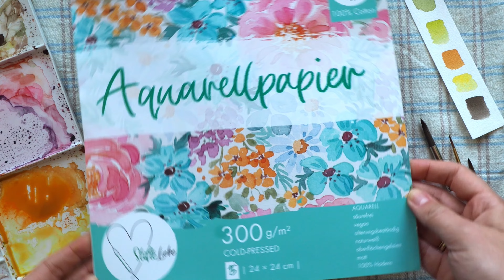Kürbis-Kranz im Oktober I Einfacher Aquarell-Kranz zum Mitmalen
Kostenfreie Vorlage ⬇️ Schnapp dir deine Aquarellsachen und ein paar Buntstifte und los geht's! Wir malen zusammen diesen Kürbis-Kranz.

👩🏻‍🎨Was du dafür brauchst:

Es entstehen keine zusätzlichen Kosten für dich.

- Aquarellfarben deiner Wahl
- Rundpinsel (Gr. 8, 6 und 4/2)

Viel Freude beim Malen - ich freue mich, wenn du deine Ergebnisse auf Instagram mit mir teilst und mich verlinkst! 👩🏻‍🎨

👩🏻‍🎨Vergiss nicht, ein Abo dazulassen, um kein Video mehr zu verpassen!

** More from Mareike **